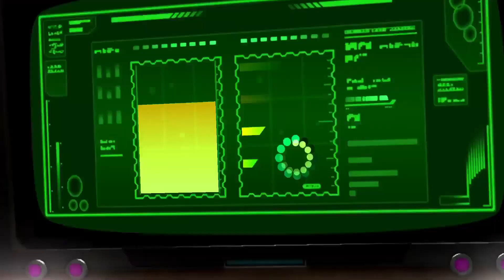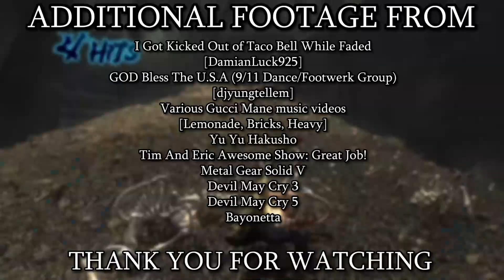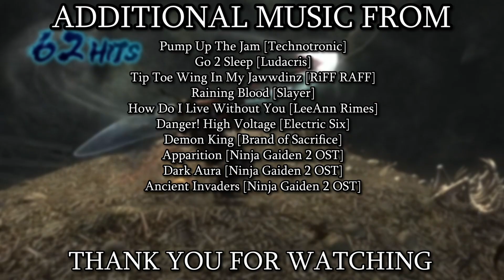Ninja Gaiden Sigma 2: Easy, Breezy, Dangerously Cheesy (Stream Highlight Supercut)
Ninja Gaiden Sigma 1 felt like a fantastic proof of concept that could be significantly and wildly expanded upon, and thankfully, its sequel has delivered on that promise in just about every aspect except for difficulty. This game was an absolutely unhinged experience, coming close to my platonic ideal popcorn action thrill ride at times, but, even ignoring the lack of challenge, there was still something missing, something to tie it all together. An emotional core to take this thing to the next level. As is, I'm thrilled with what I get to play, but I'm hoping to see Razor's Edge bring some real heart to the franchise, and bring back my death counter while it's at it.

Chapters
0:00:00 - Intro
0:00:23 - Preamble
0:02:56- Prologue
0:05:58- Chapter 1: Sky City Tokyo
0:15:52- Chapter 2: The Castle of the Dragon
0:21:05- Chapter 3: Thunderclap of Catastrophe
0:25:23- Chapter 4: A Captive Goddess
0:32:41- Chapter 5: The Shrine-Maiden's Battle
0:36:31- Chapter 6: The Aqua Capital
0:42:51- Chapter 7: The Lycanthropes' Castle
0:50:58- Chapter 8: City of the Fallen Goddess
0:54:56- Chapter 9: The Flying Fortress Daedalus
1:00:50- Chapter 10: Submit, or Die!
1:06:42- Chapter 11: Night in the City of Water
1:10:15- Chapter 12: Heart of Darkness
1:14:20- Chapter 13: The Temple of Sacrifice
1:18:17- Chapter 14: A Tempered Gravestone
1:22:58- Chapter 15: Quickening Devastation
1:27:22- Chapter 16: The Underworld Abyss
1:31:01- Chapter 17: Poisoned Blood
1:42:01- Outtro

If you enjoyed this video and want to watch the full, uncut playthrough, you can do so on my VODs channel